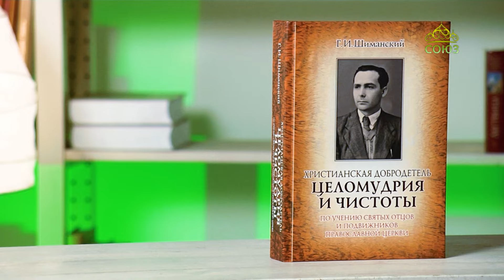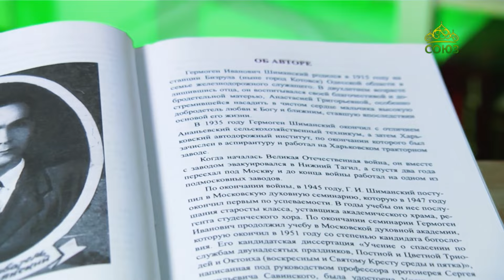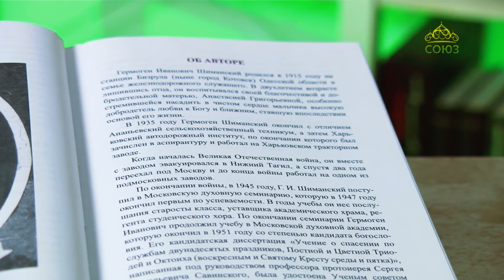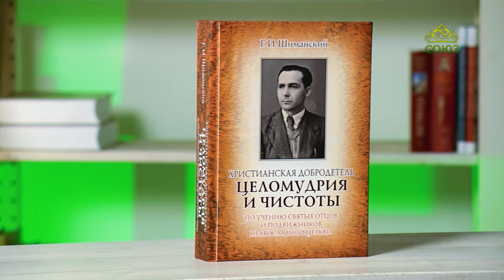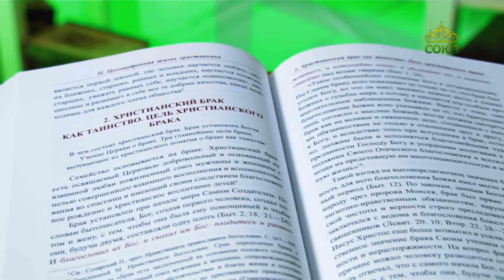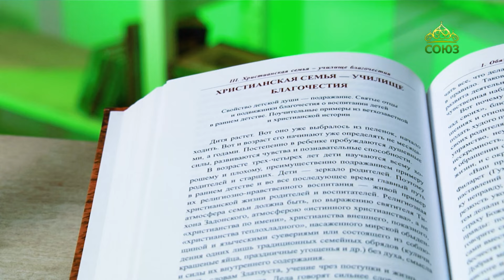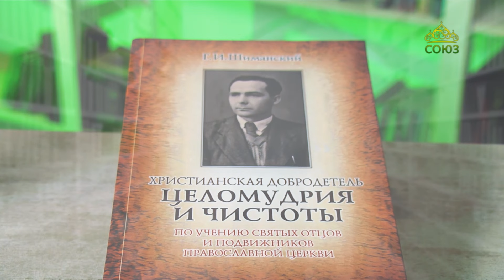У книжной полки. Христианская добродетель целомудрия и чистоты